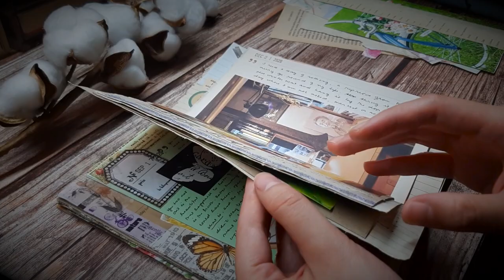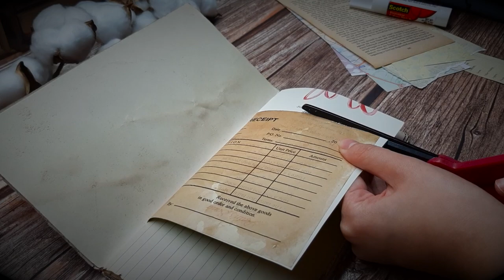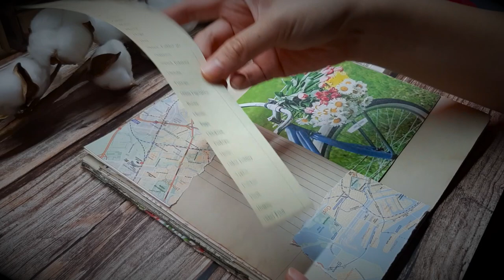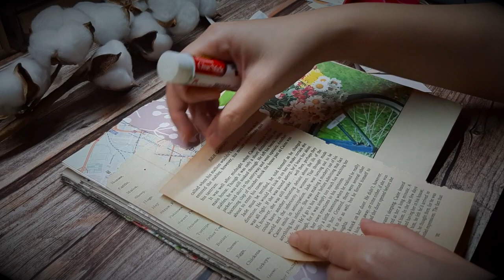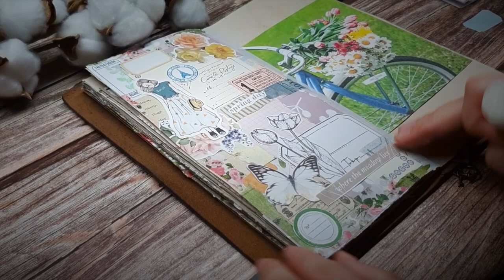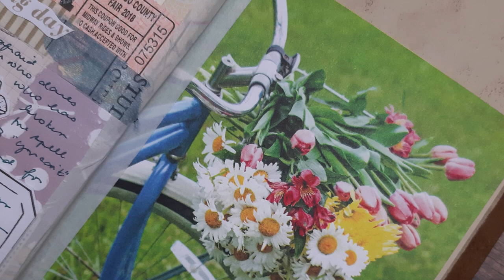Journal With Me No. 19 ✍🏻| Junk Journal | Collage Page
Junk journal with me! Sharing how I made a collage page in my junk journal standard size traveler's notebook.

トラベラーズカンパニー Traveler’s Company Traveler’s Notebook Brown (Regular size)
ZEBRA Sarasa Clip Gel Ink Ballpoint Pen 0.5mm, Rubber Grip, Vintage Colors, 5 Colors Set (JJ15-5C-VI)